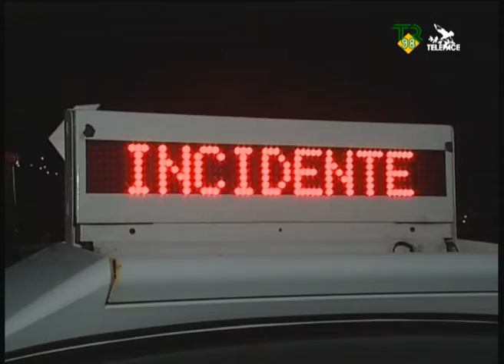Viadotto Akragas solo rattoppi TR98 Telepace 12-04-2010.wmv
Viadotto Akragas solo rattoppi TR98 Telepace 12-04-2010